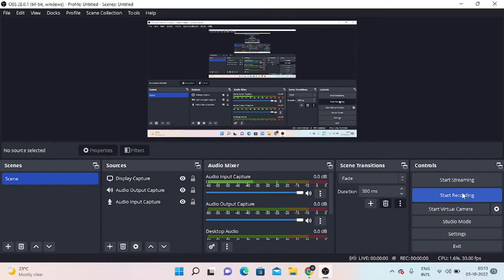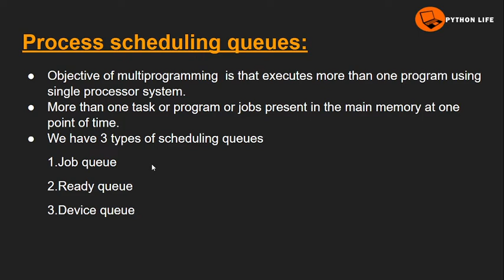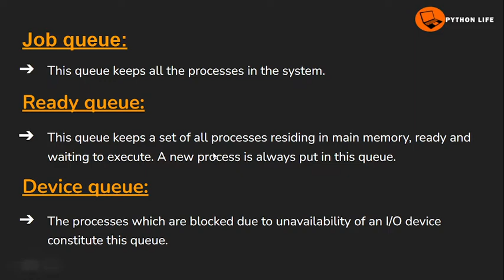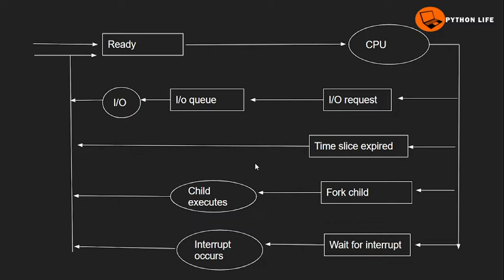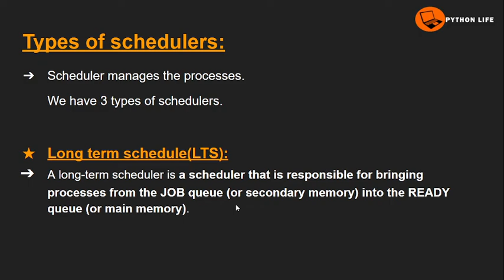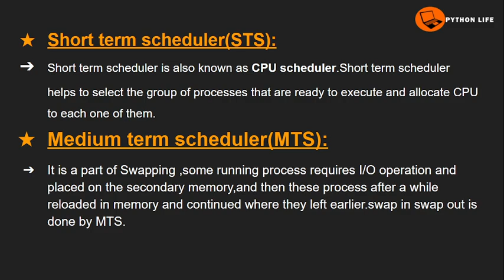Process Scheduling Queues in Telugu | Operating System in Telugu